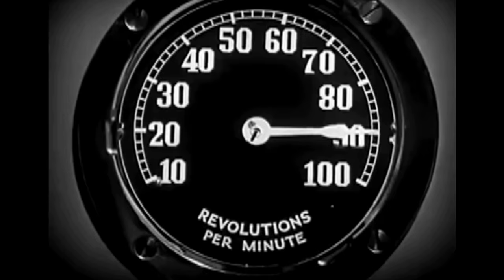end off...exist not - Elevator 1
first track from:
end off...exist not - Elevator Music (2015), FT016,

made by ReaktoplazmAR